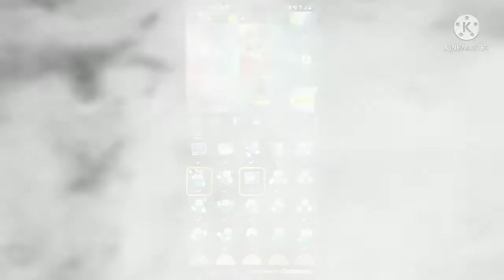Power of My skin + mattsun Skin?🥴